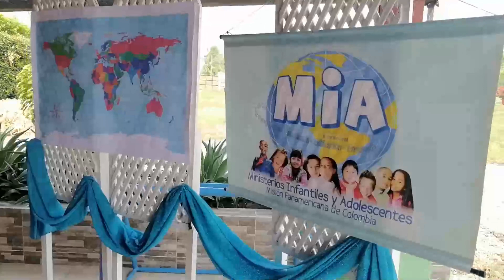Capacitación en estrategias de evangelismo y discipulado / Convenio MIA Caribe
Les compartimos un corto resumen del entrenamiento realizado para el convenio MIA Caribe en el municipio de Chinú / Córdoba el día sábado 26 de marzo 2022.